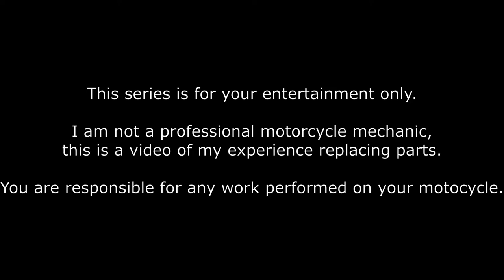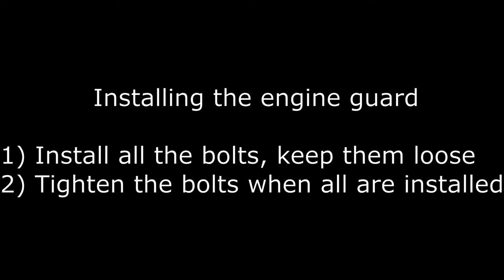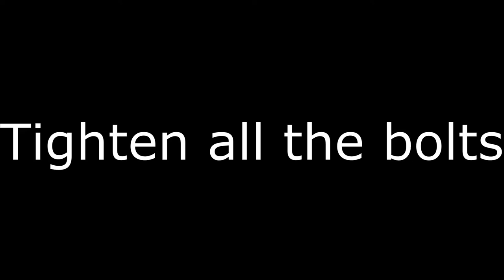Project Tiger 800 Part 12: Installing: Skid plate, Radiator, Engine guard and Panniers